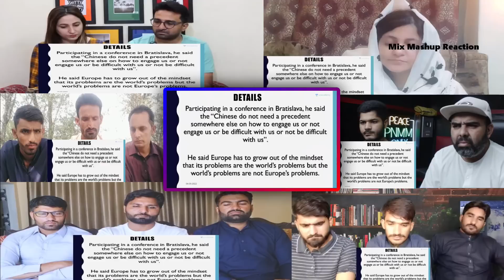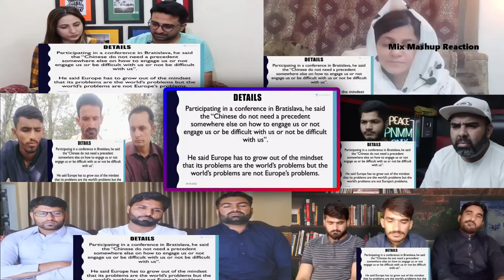Don’t Compare Ukraine War with India China Conflict says Dr Jaishankar | Geopolitics | Mix Mashup